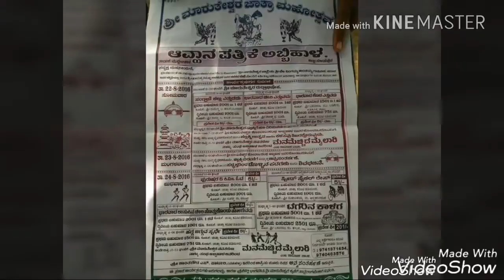Abbihal Nataka video 2 ಅಬ್ಬಿಹಾಳ ನಾಟಕ ವೀಡೊಯೊ mdkollad